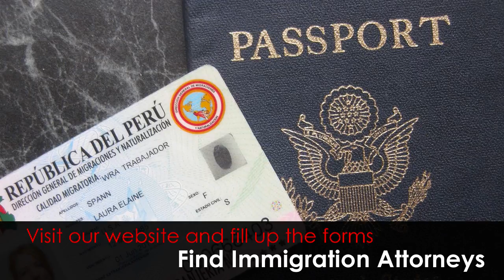Chino Personal Injury | California | USA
Chino Personal Injury website can help you find the most Qualified Personal Injury Attorneys in the city of Chino, California. Follow the link below to see more information.